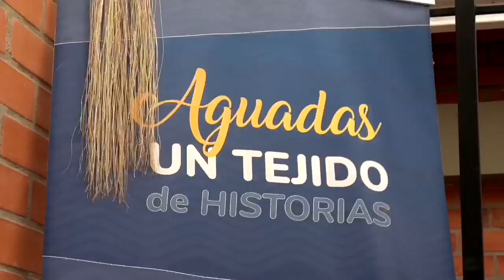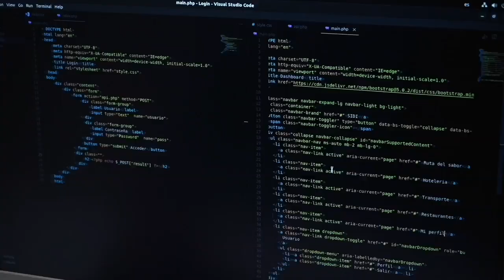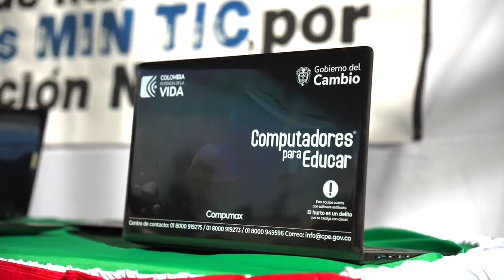Una inversión de $1.589 millones para el departamento de Caldas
En una jornada maratónica para hacer del departamento una PotencIA Digital, se oficializó la entrega de 326 computadores en Aguadas, 321 en Pácora, 329 para Neira y 304 en Aranzazu, de esta manera impacta la vida de 1.280 familias que tendrán estas herramientas en sus casas, gracias a una inversión de $1.589 millones.